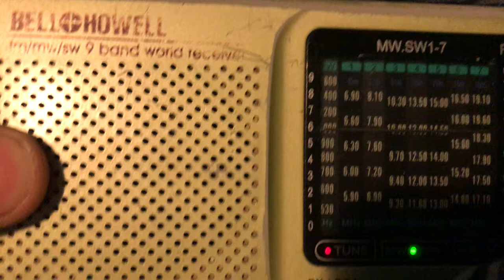WNWI AM radio?